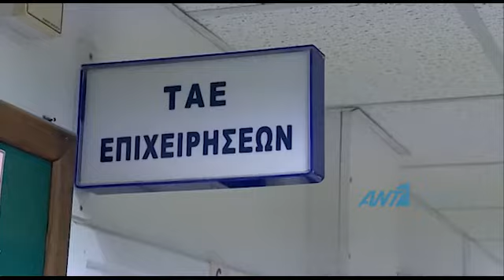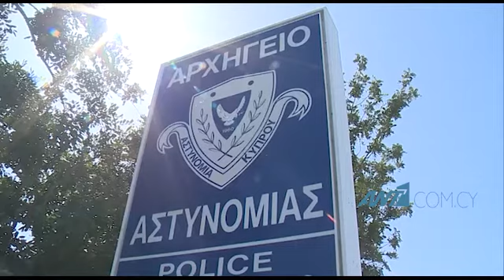Επεκτείνονται στο εξωτερικό οι έρευνες για τις πολιτογραφήσεις